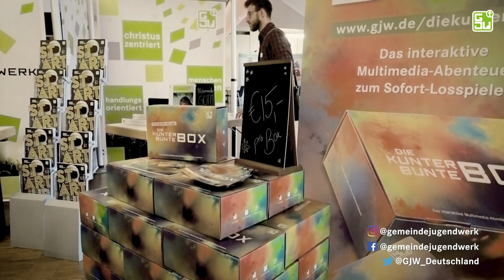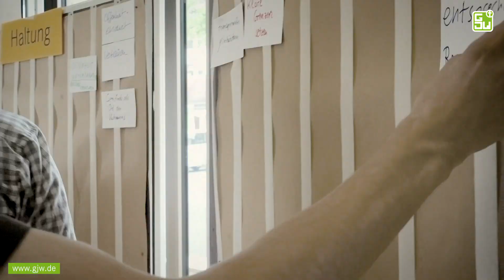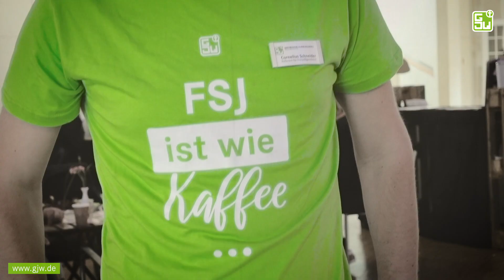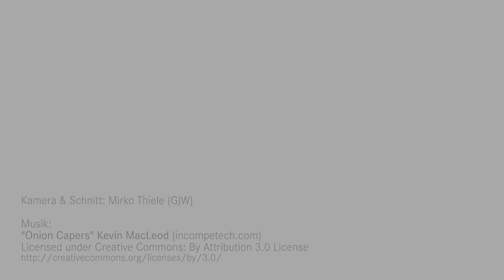Das GJW auf der Bundesratstagung 2019